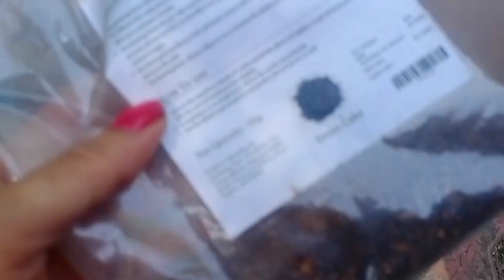एक हि pot मे लगाये किये कई varieties के plant combine many plants make decorative plant at home